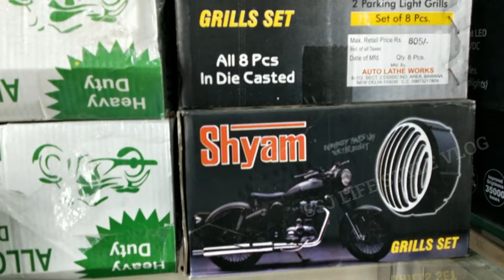[wholesale/retail] | Cheapest Bike Accessories Market | delhi bullet bike complete accessories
. Telegram Link For New Update👇🏻👇🏻👇🏻👇🏻

 Shop Address
BULLET KING

24/10B , SHOP NO.7 , 100FT ROAD
TOMER MARKET EAST BABARPUR,SHAHDARA
DELHI-110032

near metro SHAHDARA

Warning

This video is designed only for the purpose of education and to give market information, ssj Channel is not doing any Paid Promotion in any way, Customers will not only be responsible for any disadvantages and understanding of any goods before buying any goods, but you will also be responsible for any kind of profit loss, ssj Channel and YouTube will not be responsible in any way. So Be Careful.